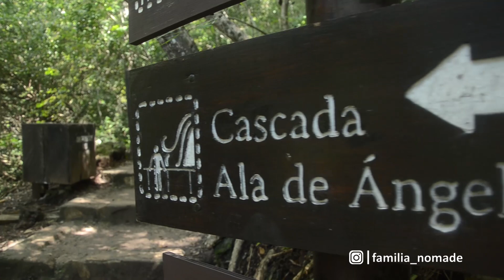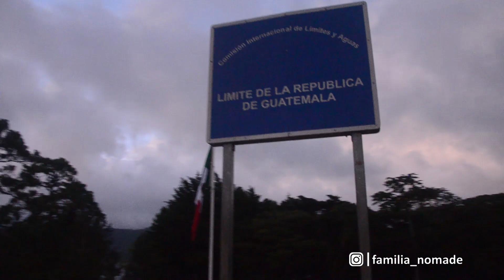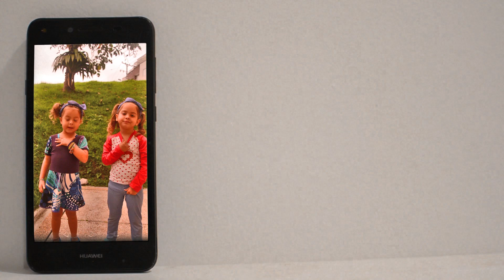🇲🇽 así es EL CHIFLON y los LAGOS DE MONTEBELLO |Familia Nómade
LEE ESTO | Fuimos a conocer 2 lugares increíbles en el Estado de Chiapas, las CascadasElChiflon y LagosDeMontebello y también pasamos a Guatemala, aunque no nos sellaron los pasaportes! 😱😱 Pero no pasa nada, ya que no hay oficina migratoria en esta zona.

VIAJA CON NOSOTROS
Esta es la oportunidad de que hagas el viaje de tu vida junto a nosotros, NO TE LO PIERDAS ⤵

VIAJA SEGURO
Este es nuestro seguro de viaje, vos lo podes conseguir con un DESCUENTAZO ⤵

Tenemos muchísimos descuentos en los mismos hoteles que nosotros nos quedamos ⤵
Si no pasamos por la ciudad donde vas a viajar o simplemente queres otra cosa TE REGALAMOS u$s 35 en tu primer reserva con AirBnB

MÚSICA
Las canciones de nuestros vídeos son parte de una librería musical que VOS podes conseguir GRATIS durante 30 días haciendo clic

APOYANOS
Si te gusta nuestro contenido y nos queres apoyar con tu granito de arena ⤵

ESTO VIERON HOY
Estos son los datos de los lugares o empresas que vieron en este lindo vídeo 😁